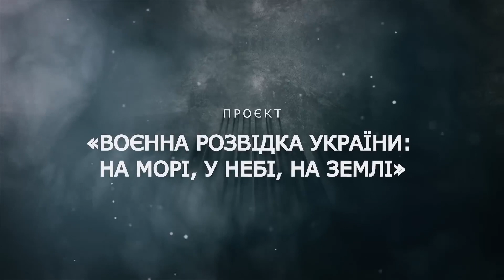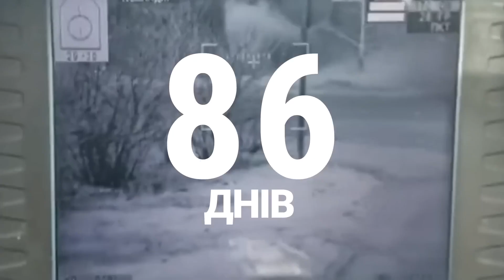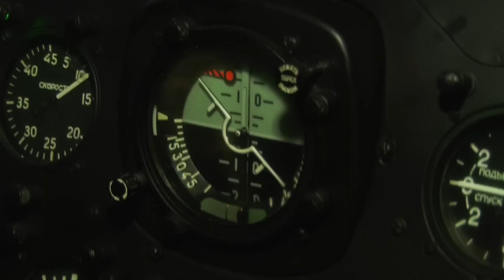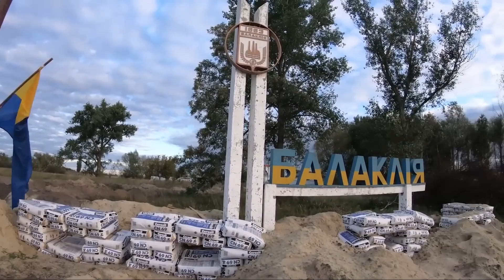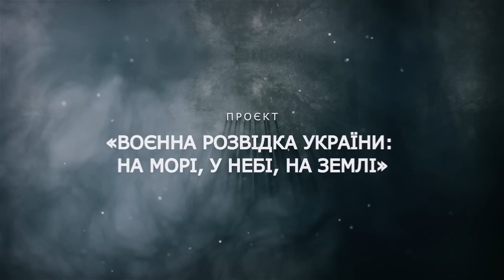Воєнна Розвідка України: на Морі, у Небі, на Землі